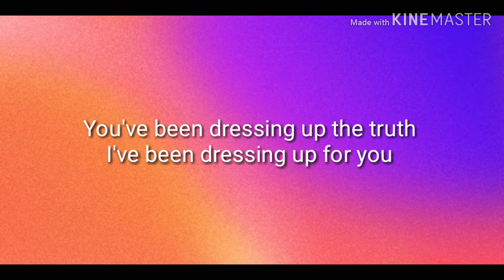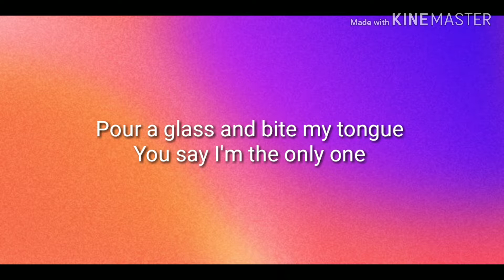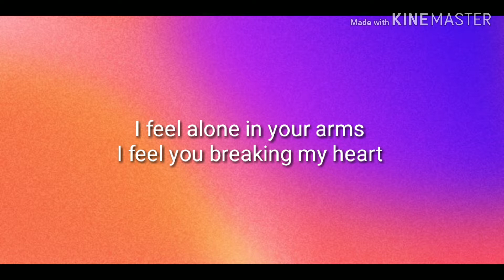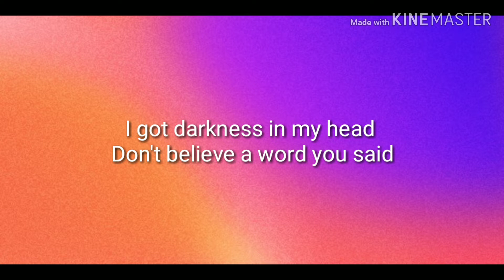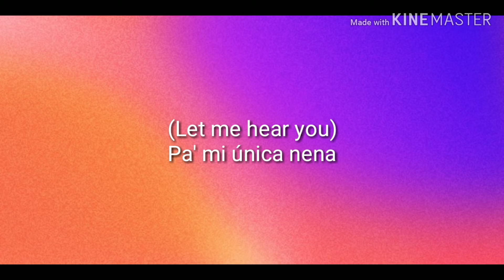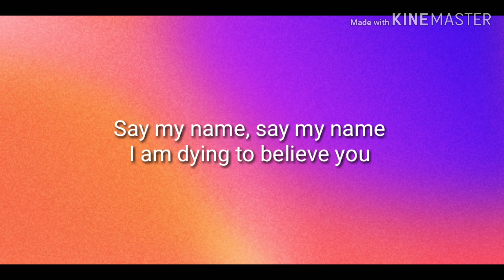David Guetta, Bebe Rexha & J Balvin (Lyrics)